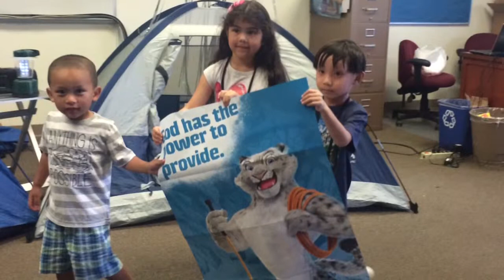Day 1 Kids Vacation Bible School 07.27.15